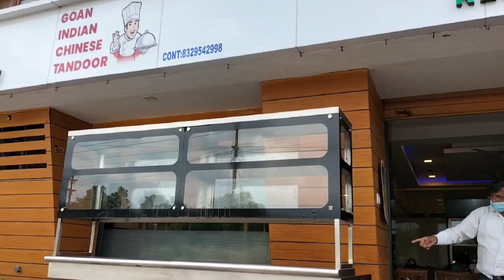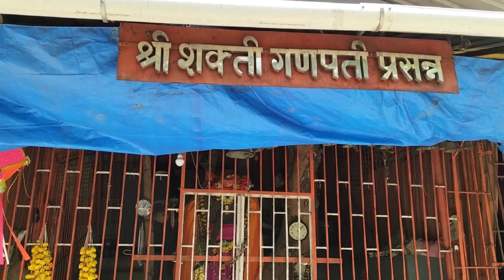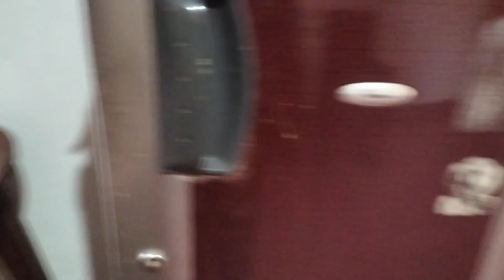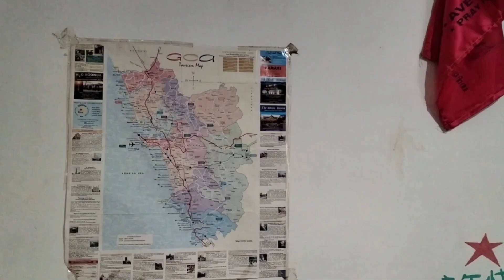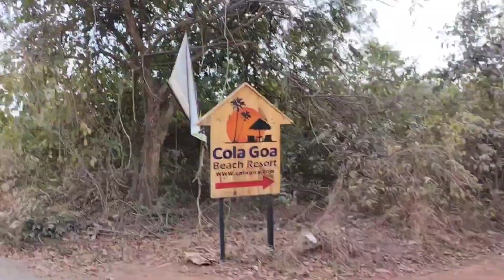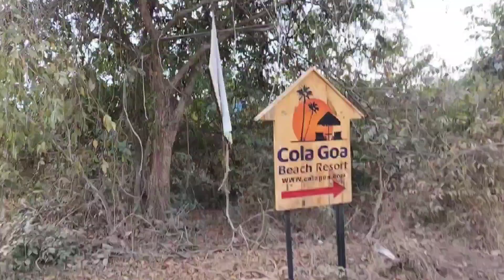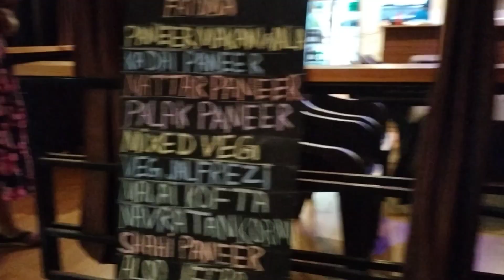Best homestay in South Goa| how to reach cola beach|budget homestay in Agonda goa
Keep supporting me so I can continue to provide you content free each week!🙏😇

I'm on Instagram as:- @kolumbas_family09. Install the app to follow my photos and videos.

Airbnb cheapest homestay near Agonda beach link check it out:-